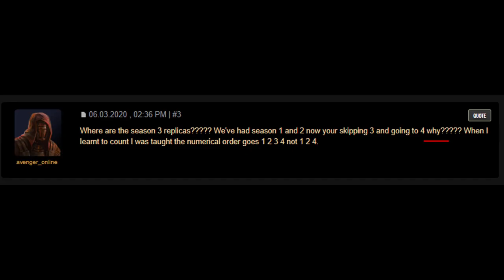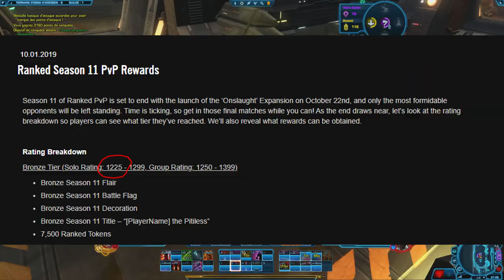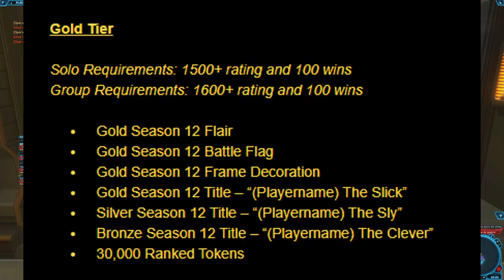[SWTOR FR] BioWare tue son propre jeu ? Problèmes de la fin de la saison 12 de PvP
Je peux paraître agressif à la fin de la vidéo, mais je pense que c'est "mérité", parce que à part pour se faire plus d'argent, je ne vois pas pourquoi ils ont skip les récompenses S3

- Edition collector
Ma config :
♦ Carte graphique : GTX 1050 2GO
♦ Processeur : i5 7500, 3,4 gHz
♦ RAM : 16GO DDR4
♦ Souris : Logitech g402
♦ Clavier : Victsing mécanique, switch bleu
♦ Micro : Neewer NW-700, avec une alimentation phantom 48V
♦ Casque : Seinheiser HD 4.20s